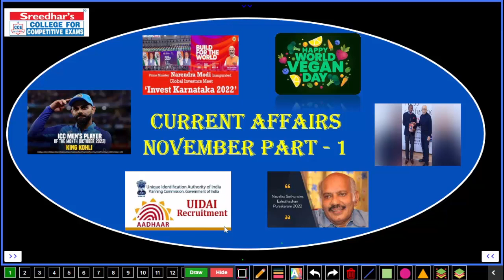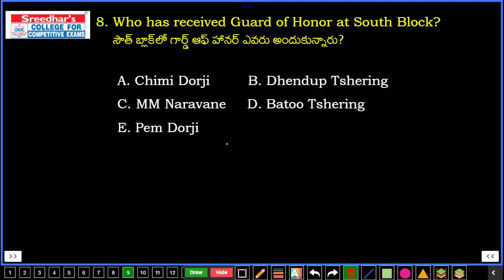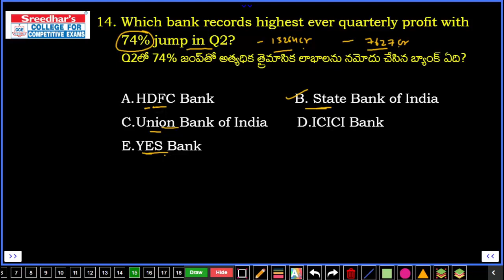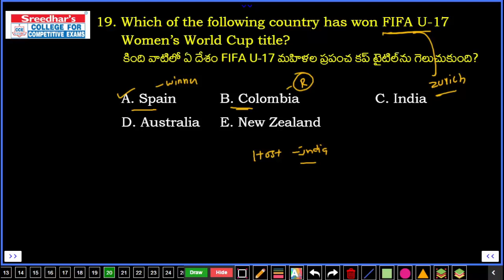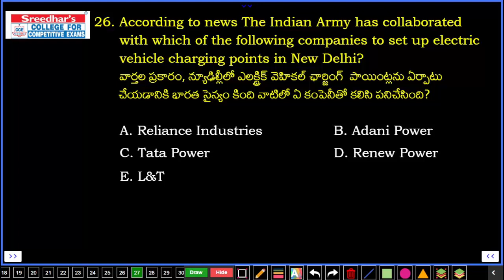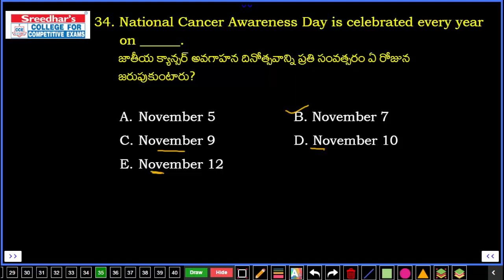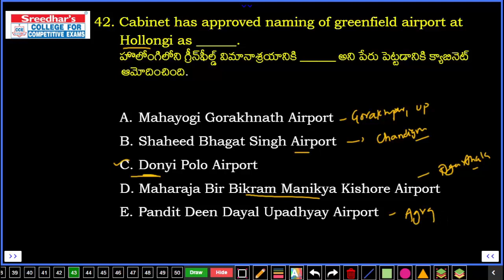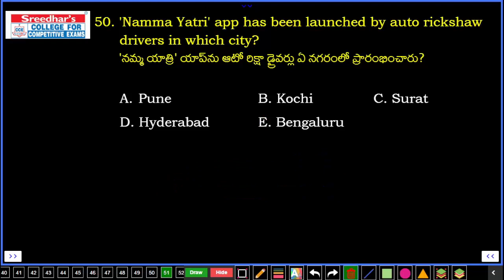NOVEMBER 2022 MONTHLY CURRENT AFFAIRS IN TELUGU PART-1 | IMPORTANT CURRENT AFFAIRS | BEST CA MCQs